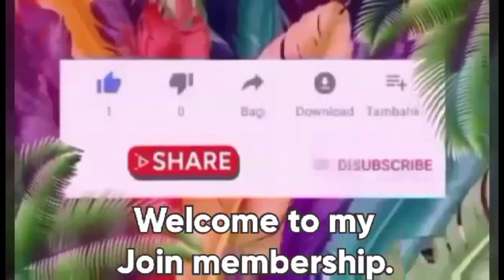ROAD TRIP PART3,2022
ROAD TRIP part3,2022#salmiya#kuwaitcity#leacat channel